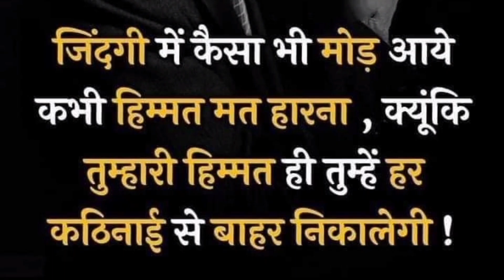मत हारना । Mat haarna l l anmol vachan l positive thoughts l satya vachan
anmol vachan l positive thoughts l satya vachan

anmol vachan
youtube shorts
viral video
अनमोल वचन
positive thoughts
shorts
whatsapp status
सकारात्मक सोच
Motivational thought
Motivational speech
anmol vachan in hindi
satya vachan in hindi
18atu satya vachan in hindi

Description-

Hello friends me hu trapti. ap sabhi ka Swagat karti hu apne channel per. aj ka anmol vachan hai ki chahe jaisi paristhiya aa jayega Insaan tu kbhi himmat mat haarna.

pasand aaya ho to like jarur karna.
aise hi motivation dete rahiyega...

bye.. tc

Thanks,